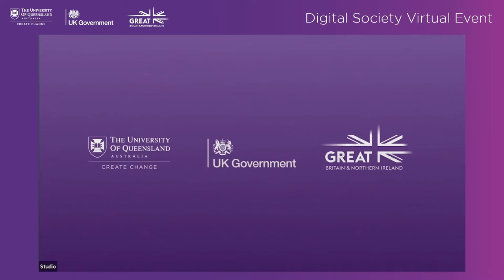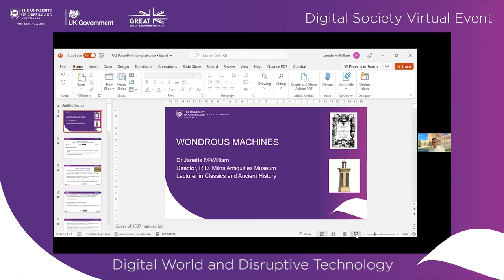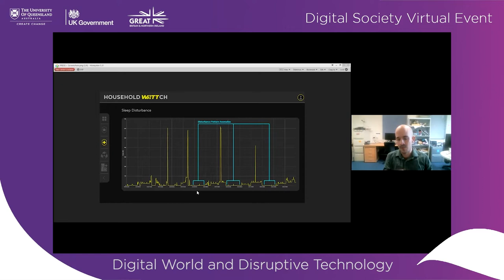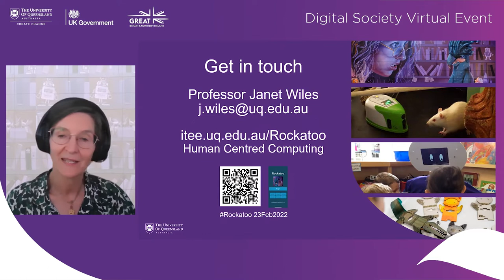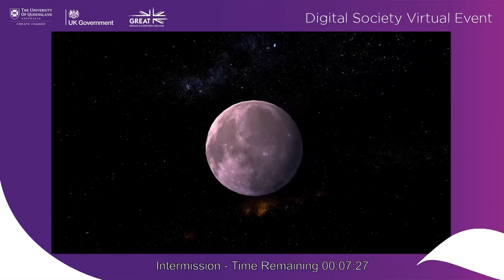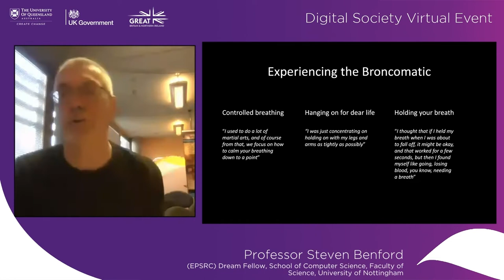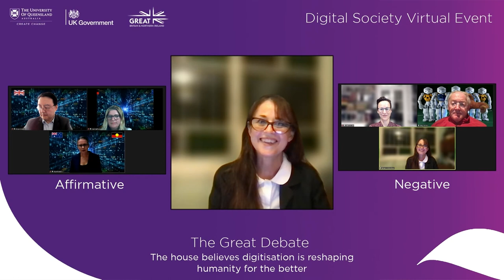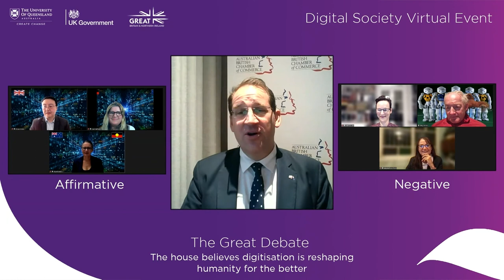Digital Society Virtual Event - UQ and UK Government's science and Innovation Network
The University of Queensland (UQ) and the UK Government’s Science and Innovation Network (UK SIN) hosted the Digital Society virtual event on Wednesday 23 February as part of the UK/Australia Season.

Skip to Chapters below:

00:00:00 PART A
00:30:01 BREAKOUT SESSION (DIGITAL HEALTH AND SOCIETY)
01:23:20 BREAKOUT SESSION (DIGITAL WORLD AND DISRUPTIVE TECHNOLOGY)
02:16:22 ROCKATOO KEYNOTE
02:28:10 INTERMISSION DIGITAL OPERA PERFORMANCE
02:50:25 PART B
04:19:16 VOCAL WOMB PERFORMANCE (EXTENDED VIDEO)